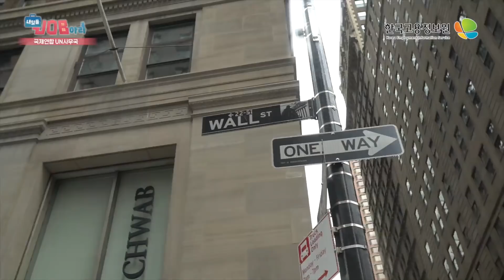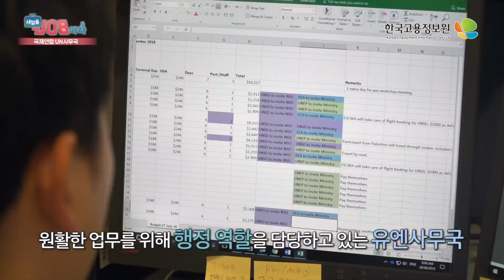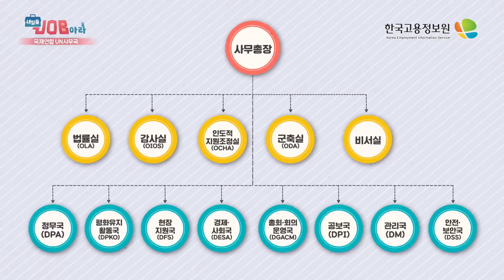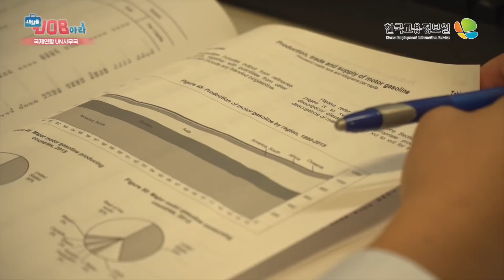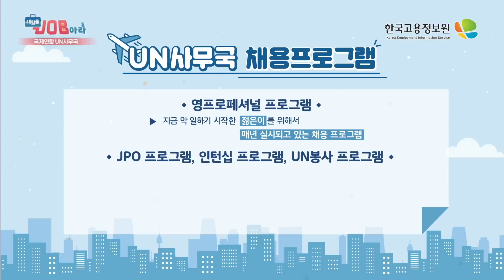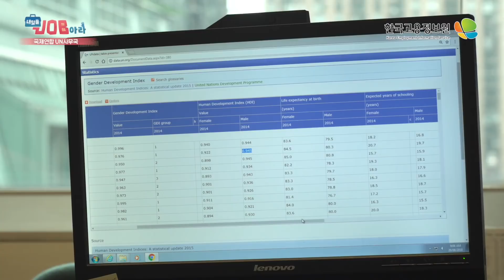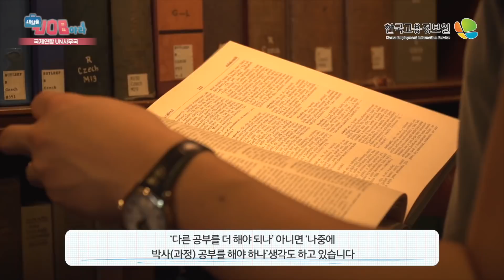2019 내일을JOB아라(국제기구) - 국제연합 UN 사무국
2019 내일을JOB아라(국제기구) - 국제연합 UN 사무국